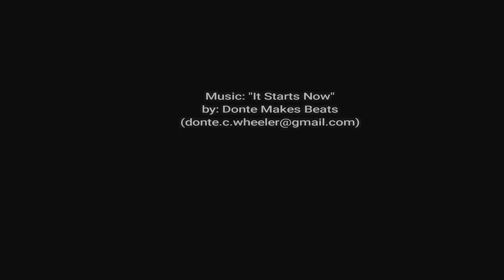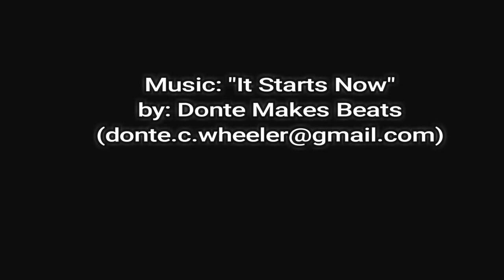Williamsburg or Nah???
Heyyyy Fab Squad! Come along as my bestie, Carlethia and I head to Williamsburg to bargain shop and have some fun.

New Vlogs are posted every Tuesday and Thursday, EST.

Intro Music Produced and Created by: 'Donte C. Wheeler' (DMB)